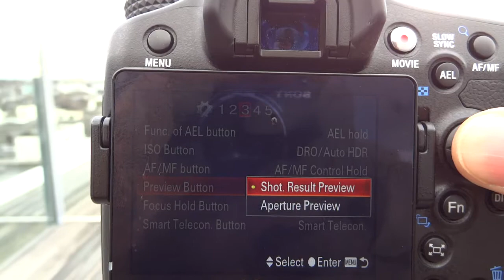A77-DRO effect live image_preview